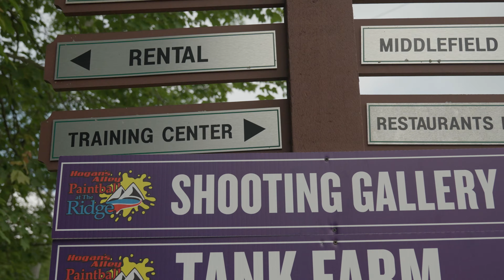Paintball Grand Opening Hogan's Alley at the Ridge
Hogan's Alley Paintball is proud to cut the ribbon on a brand new field! This video doesn't even show all the fields they have already!